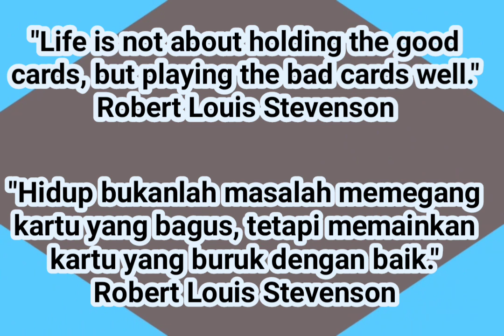17 Februari 2021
HARI SELASA PENUH SEMANGAT!!!